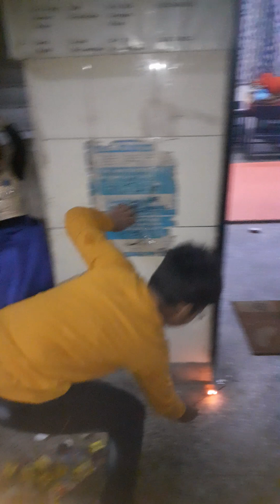Diwali par Anvi ne jalaye dar-dar kar patakhe